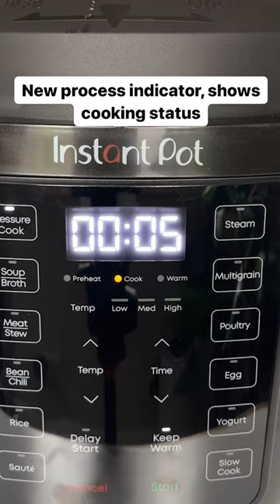Instant Pot RIO Launch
Happy ✨New Product Monday✨ to all those who celebrate! Meet our new Instant Pot Rio. This sleek multi-cooker makes a great kitchen companion, with 7-in-1 functionality, 13 smart programs, and an anti-spin inner pot! All this and more are wrapped up in a stylish matte black finish.